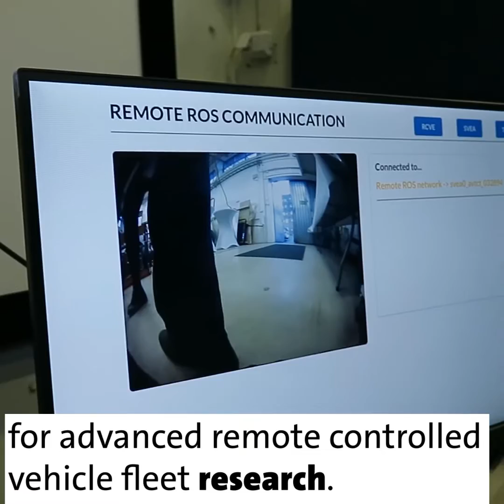Remote and autonomous vehicle research on Sweden's first 5G network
Sweden's first 5G network was launched at KTH Royal Institute of Technology in Stockholm in December, 2018. Here's how the ultra-high speed network is being used for advanced research on remote operation of vehicle fleets.